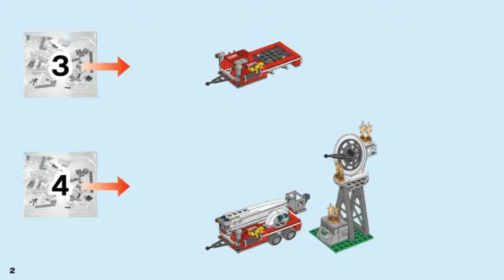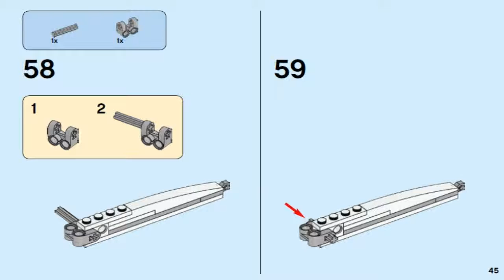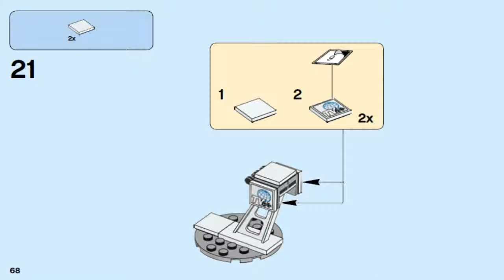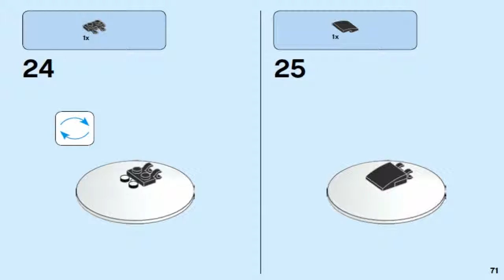LEGO City 2016 FIRE UTILITY TRUCK 60111 - Лего Сити ПОЖАРНЫЙ ГРУЗОВИК #2